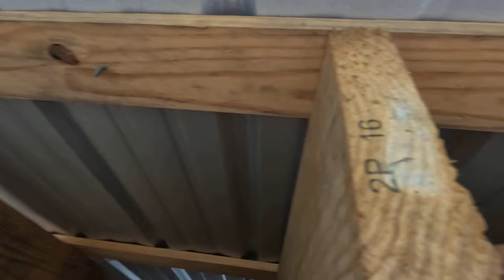Blacksmith Shop / New Leather / Sodbuster Jr. Knife Sheath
Hello friends, just a quick update on the blacksmith shop and some new leather I got in. Hope y'all have a Blessed Day Friends!   Justin